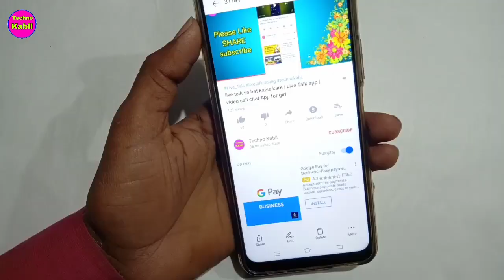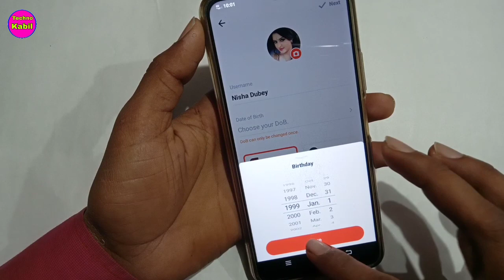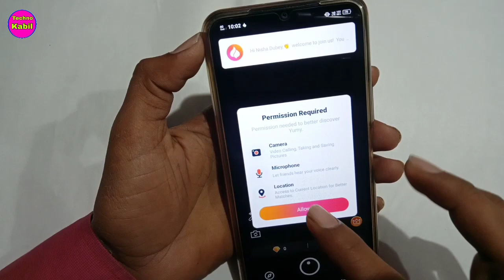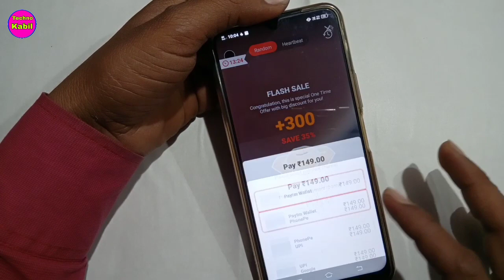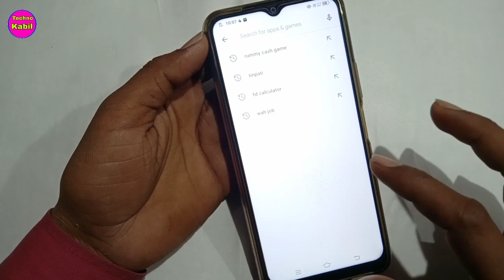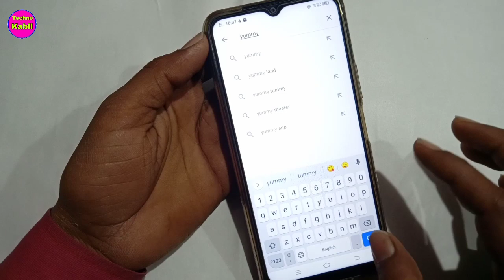Yumy Random Video calling App | Yumy App se video calling bat kaise kare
Dosto is video me maine aapko yumy App ke bare me bataya hai ki aap is app me bat kaise kar sakte hai and is app ko use kaise kar sakte hai Full jakari

Your Query
Yumy app kaya hai
Yumy app se bat kaise kare
How to use yumy app
Yumy video calling App